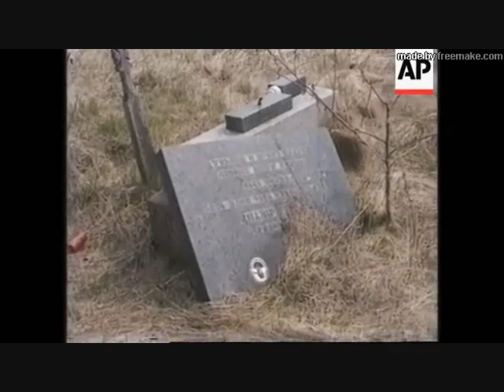WHAUR DAE YE LIE (Karine Polwart) SHEENA WELLINGTON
Sheena Wellington sings Karine Polwart's devasting song Whare Dae Ye Lie  its about the Bosnian War  images are of uncovering graves after GenocideI